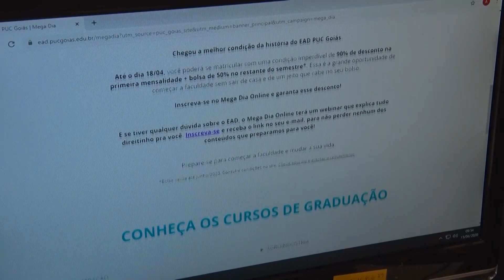Dicas de como se inscrever no Vestibular EAD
INFORMAÇÕES:
Assista: PUC HD » Canal 24.1 | NET HD » Canal 22 | VIVO TV - SKY HD - CLARO TV » Canal 324 Telefone: (62) 3946 – 1950 Rua 260, Qd.72-A, Lt.06, s/n - Setor Leste Universitário, Goiânia - GO, 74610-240